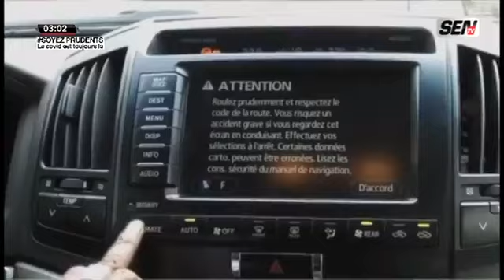🔴Replay- Grand Plateau-Spécial Korité